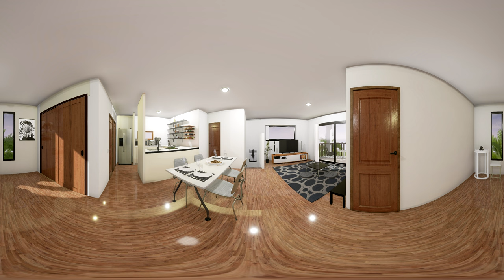terior 360 CG IMAGE